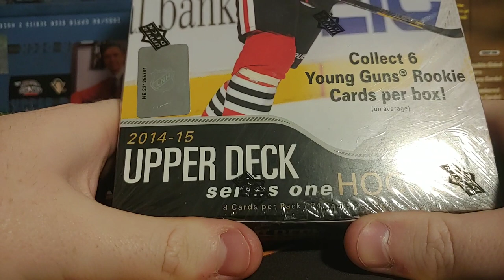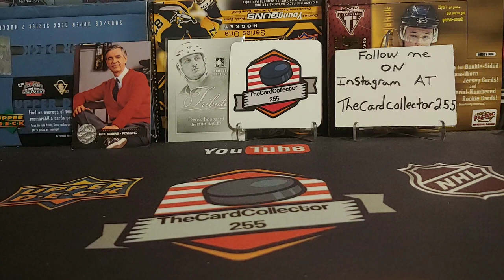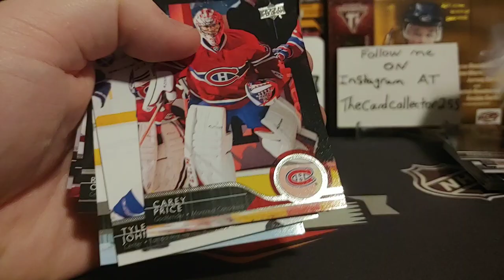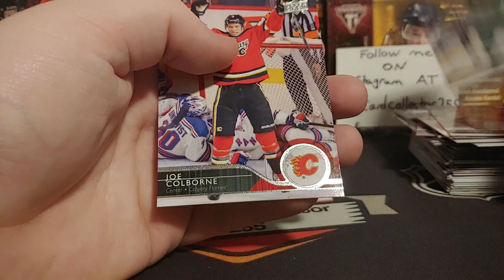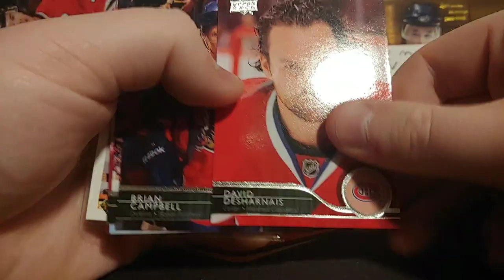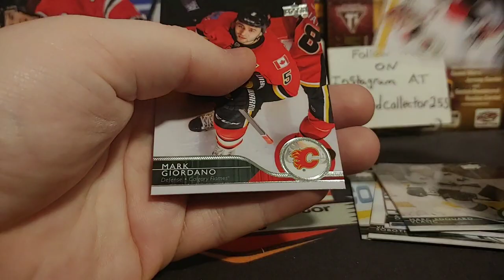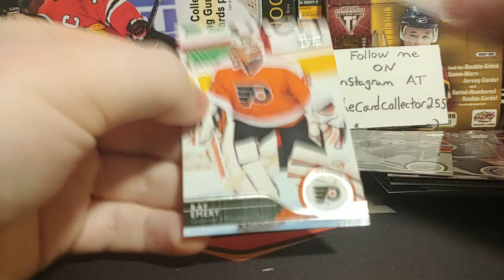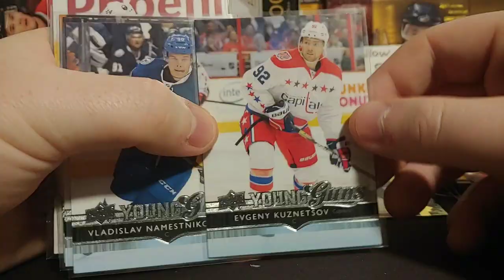Trying again 2014-15 Upper-deck series 1 hobby hockey card box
Hello thank u for watching my video.

Please like,subscibe and share for more videos of pack openings, box breaks, Mystery packs, contest and Fridaynightbreaks

Hope you enjoyed my videos